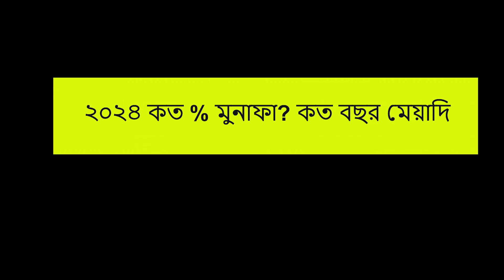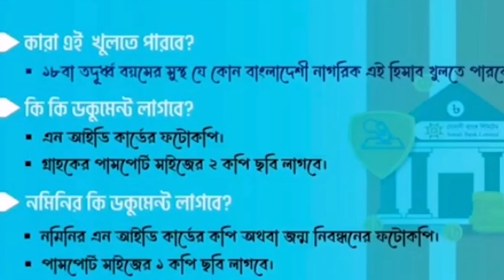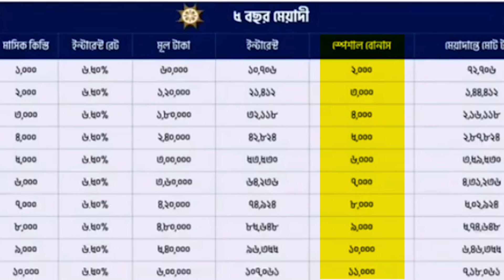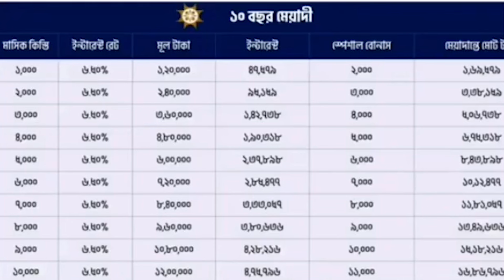sonali bank dps rate 2024! dps rate 2024! সোনালি ব্যাংকে ডিপিএস রেট ২০২৪! ডিপিএস রেট ২০২৪.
সোনালী ব্যাংকে  ৩,৫,১০,বছর মেয়াদী ডিপিএস  !সোনালী ব্যাংক ডিপিএস রেট ২০২৩  | Sonali Bank DPS Rate 2024.
সোনালী ব্যাংক ডি,সোনালী ব্যাংক ডিপিএস রেট ২০২৪,অল্প বিনিয়োগ বেশি লাভ,Sonali Bank DPS Rate 2024,সোনালী ব্যাংকে DPS করলে পাবেন স্পেশাল বোনাস এবং লোন,li Bank FDR & DPS Interest Rate। সঞ্চয়পত্র,সঞ্চয়পত্র,DPS,সোনালী ব্যাংকে ডিপিএস করবো কিভাবে,কোন বাক্যের ডিপিএস এ লাভ বেশি,ডিপিএস এর নিয়মাবলী ২০২৪, rate 2024